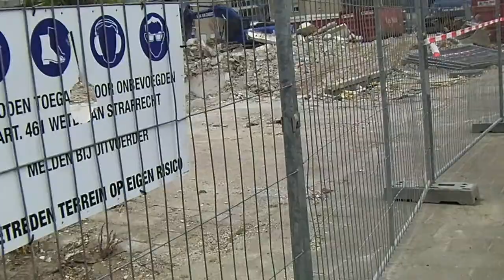'Een net kampie...'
De man met de pet heeft ook zo zijn bedenkingen over het sloopvirus  van de gemeente Den Haag. hagazine.wordpress.com